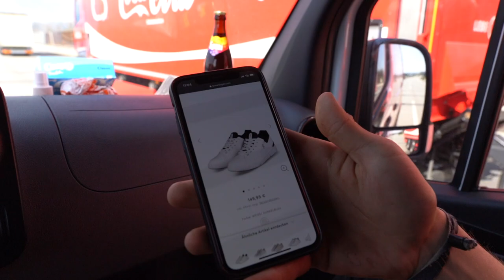TRACKDAY TRIPTIS // Mx Triptis // MxVlog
• MxVlog • MX • GeschichteausmPaulanergarten • Tests • HowToVideos •

TT - TRACKDAY TRIPTIS - Endlich mal wieder mit Matteo unterwegs gewesen! Ne Menge Staub aufgewirbelt..

Danke an dieser Stelle an One11 production für das Begleiten aller zukünftigen Projekte, checkt doch mal seine Instagramseite aus!

Willkommen auf meinem YouTube Channel! Kommt mit und begleitet mich auf meiner Reise, ich möchte euch auf dem Kanal einen Einblick in meinen Alltag geben und euch verschiedene Dinge zeigen! Sprich "normale" MxVlogs, Freeride Sessions, Tests, Behind the Scenes bei verschiedenen Firmen aus dem Motorsport, Tipps und Tricks rund um's Motorrad. Aber auch Hacks und How -To Videos findet Ihr auf diesem Kanal! LBB​​

Video- und Musiklizenzen von One11 Production